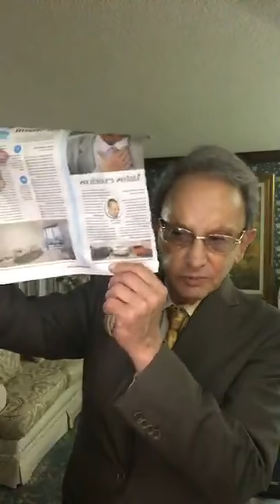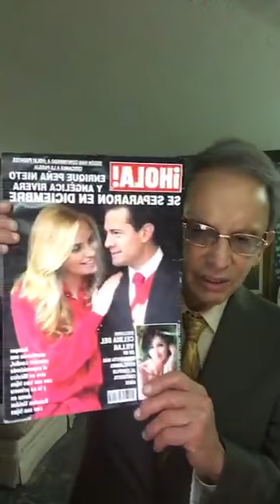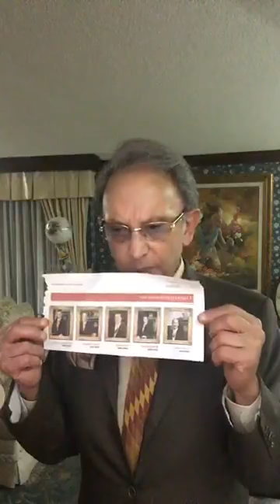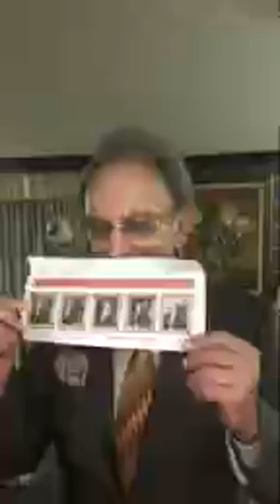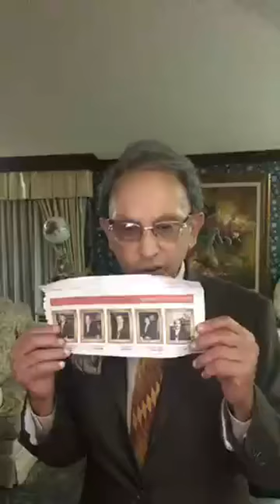Presidentes terminan de Asesores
Nino Canún Transmisión del 11 de febrero 2019